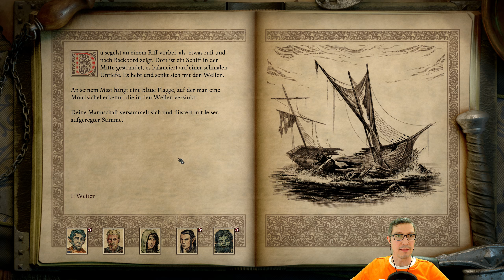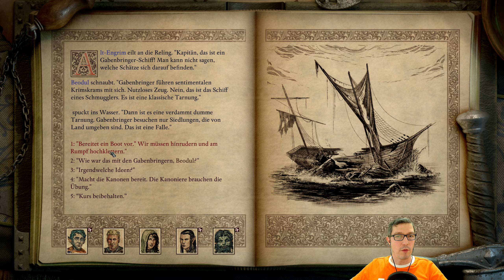Angespielt: Pillars of Eternity 2: Deadfire #016 📜 Ankunft in Neketaka 📜 [Deutsch]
Verfolge in dieser Fortsetzung des mehrfach ausgezeichneten Rollenspiels Pillars of Eternity einen abtrünnigen Gott zu Lande und zu Wasser. Als Kapitän lenkst du dein Schiff auf einer gefährlichen Entdeckungsreise über die riesige unerforschte Archipelregion des Deadfires. Mache dir die Welt gefügig und erforsche die ganze Bandbreite schier unbegrenzter Möglichkeiten – einschließlich detaillierter Charakter-Anpassung, totaler Erkundungsfreiheit und noch folgenreicherer Entscheidungen, die dich überall erwarten.

♔ Angespielt: Pillars of Eternity 2: Deadfire ♔
RPG (Obsidian Entertainment)